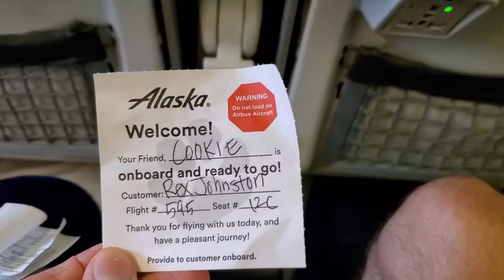Goodbye Texas... Moving (Back) to Bellevue